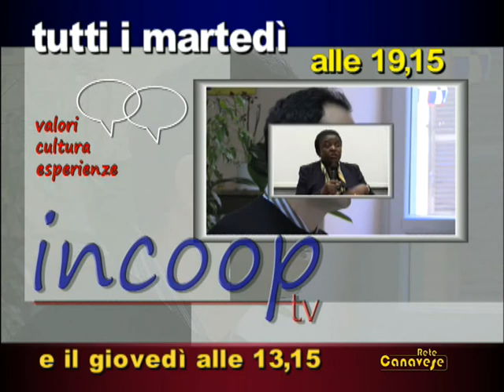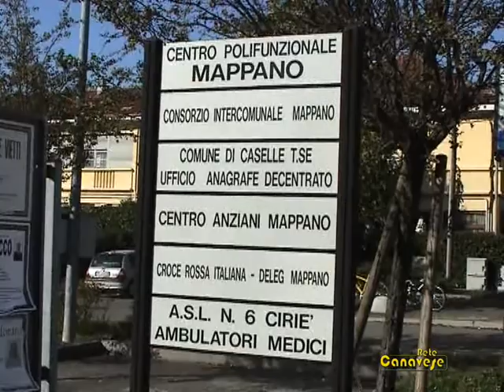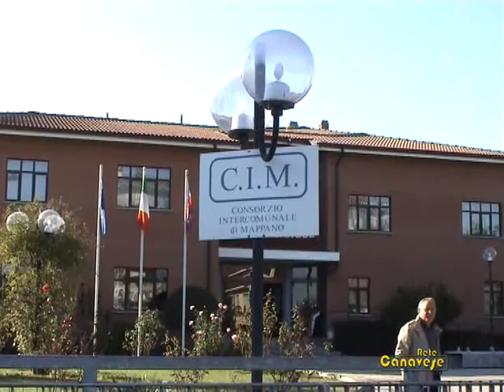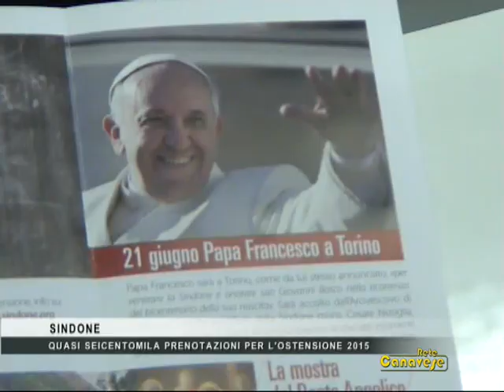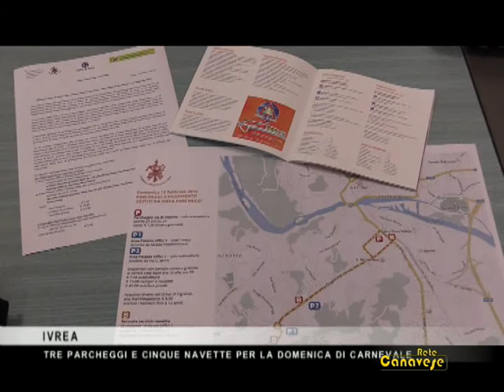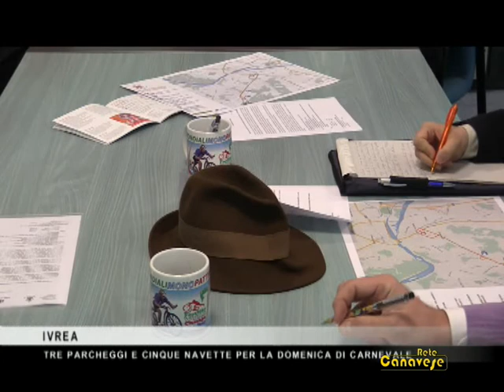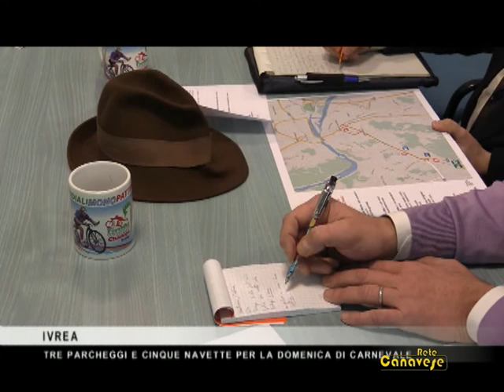La seconda edizione del nostro Tg di mercoledì 4 febbraio